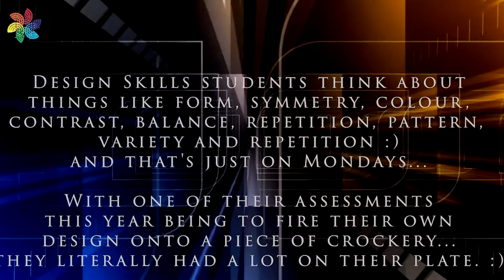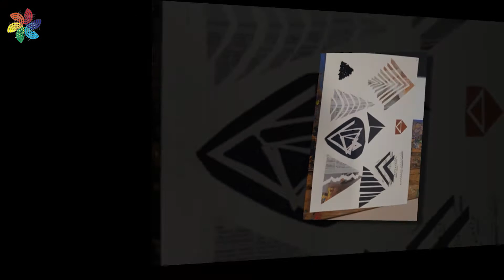2022 2023 DESIGN SKILLS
Design Skills students think about things like form, symmetry, colour,
contrast, balance, repetition, pattern, variety and repetition :)
and that's just on Mondays...

With one of their assessments this year being to fire their own
design onto a piece of crockery... they literally had a lot on their plate. :)